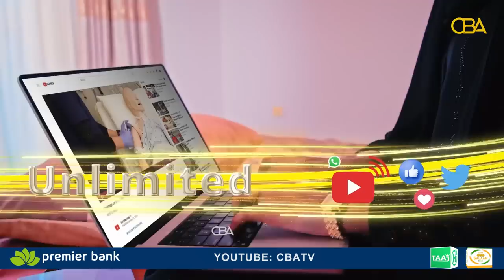Xogside: "Hal tallaabo oo xisbiyada mucaaridka Somaliland ku guuleysankaraan" Cabdinaasir Saacadaale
Xogside: "Hal tallaabo oo xisbiyada mucaaridka Somaliland ku guuleysankaraan"
Aqoonyahan Cabdinaasir Saacadaale